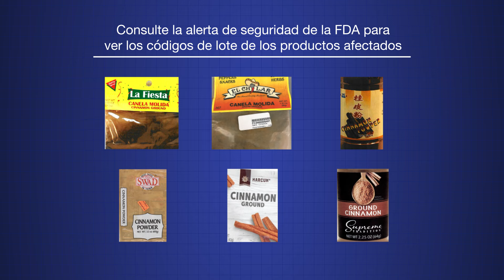Cosas que debe saber sobre el plomo en determinados productos de canela en polvo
La FDA recomendó retirar del mercado canela incluida en una alerta de seguridad porque la exposición prolongada a estos productos puede ser peligrosa.  Más información en la alerta de seguridad